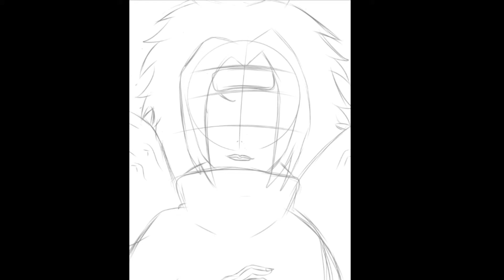Sasuke marca da maldição| speedart|MATTHZ